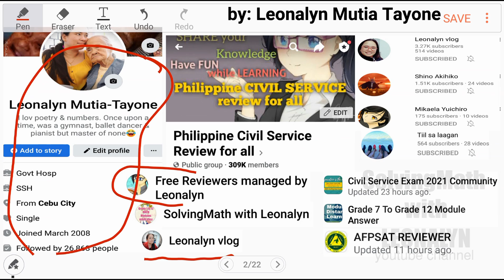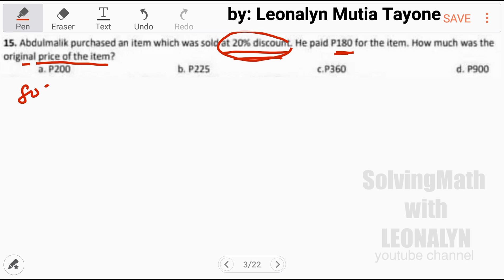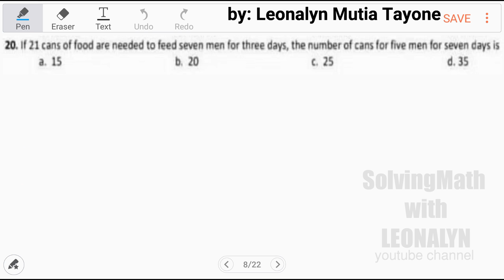How much was the ORIGINAL PRICE? RATIO of two numbers is 7:5, their difference is 18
15.) He paid P180 to the item. How much was the ORIGINAL price of the item?
a. P200
b. 225
c. P360
d. P900

16.) The RATIO of two numbers is 7:5 and their difference is 18. Find the smaller number.
a. 35
b. 40
c. 45
d. 55

17.) A truck travels 180 km at a speed of 65 kph and makes the return trip along the same route at a speed of 85 kph. What is the average speed in kph of the trucks?
a. 62
b. 65
c. 68
d. 75

Free Civil Service Reviewers managed by Leonalyn

Philippine Civil Service Review for all

Editing Apps: VivaVideo
SamsungNote5: Snote
Back-up: SamsungNote9